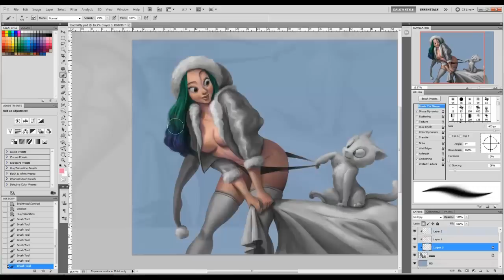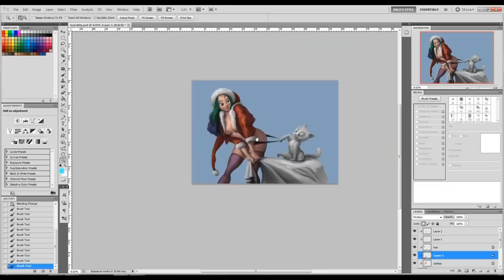Christmas Santa Girl Digital Painting Time Lapse Preview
This is a preview of my time lapse video of Santa Girl.
For the full timelapse video, hires image, psd layers, and step by step process, you can pledge me on:

Rewards will be sent at the end of the month

Credits:
"Long Stroll"